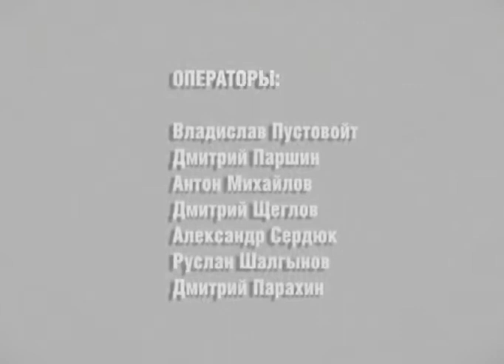ВОПРОС ДНЯ 29 04 2019